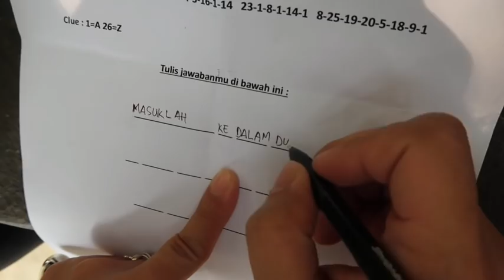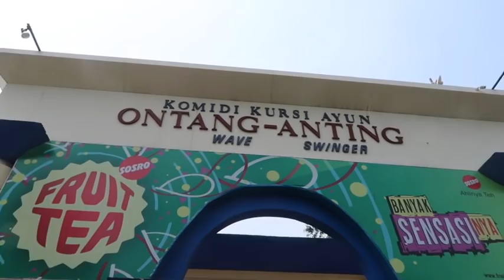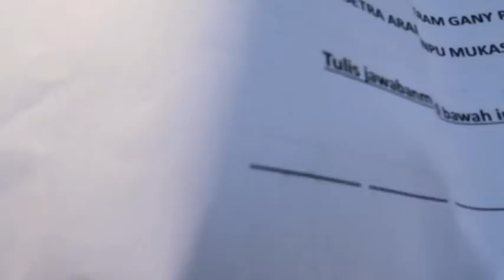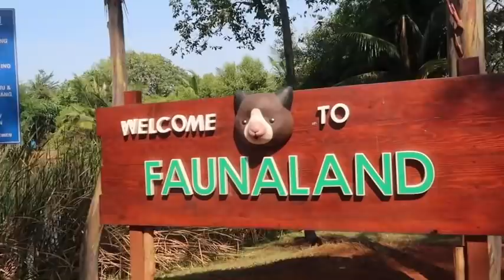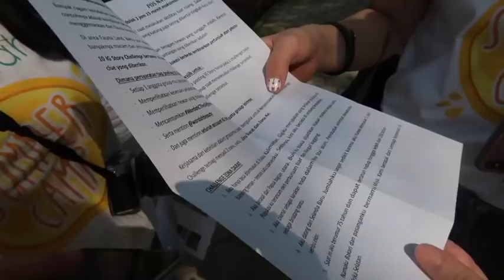WARDAH SUMMER CAMP! WardahCTheDifference || Caca Zeta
Ikutin keseruan aku yuk di Wardah Summer Camp